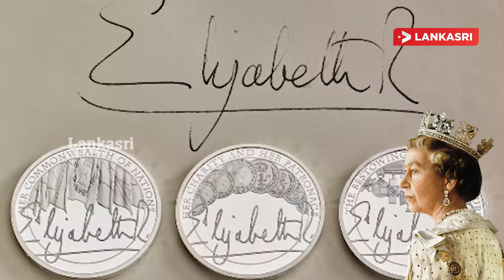🔴மறைந்த எலிசபெத் ராணி!! புதிய மன்னரால் பிரித்தானியாவில் அதிரடி மாற்றங்கள்! !!